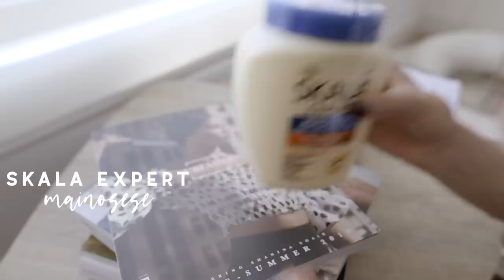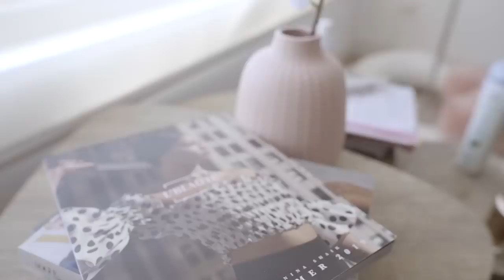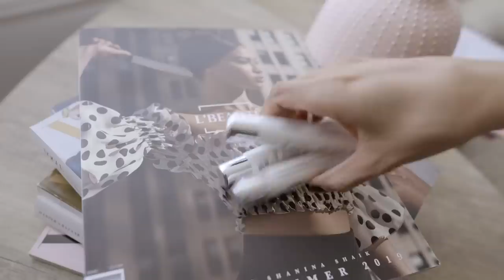COSAS QUE HAGO PARA NO TENER PELO DE ESCOBA / RUTINA ACTUALIZADA!